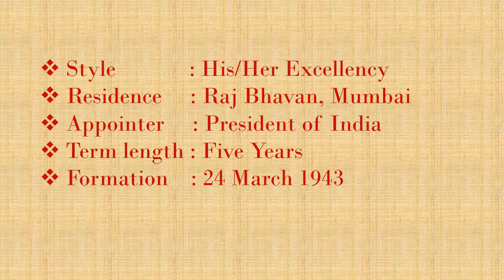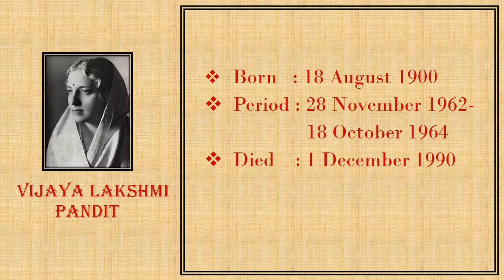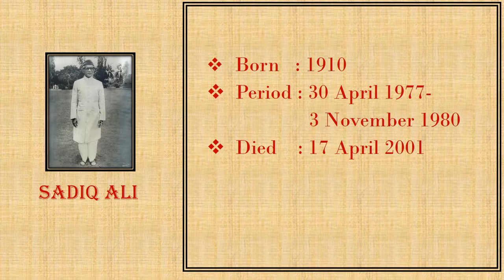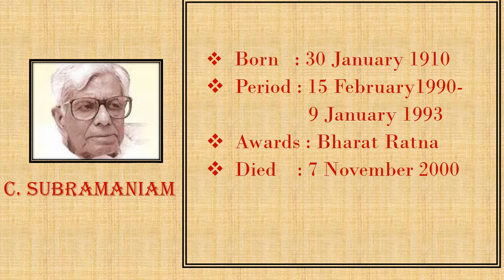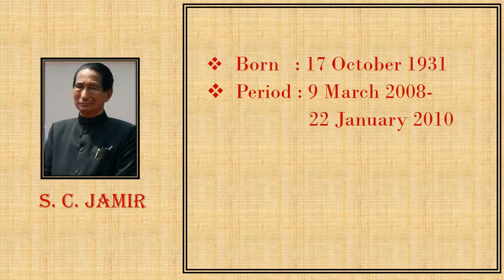MAHARASHTRA GOVERNORS LIST(1943 -2019)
This  is a list of governors of the erstwhile Bombay State and Maharashtra . Bombay State was dissolved with the formation of Maharashtra and Gujarat States on 1 May 1960 and the designation of the " Governor of Bombay" was transmuted as the Governor of Maharashtra.
The governor in India is appointed by the president. The central government is responsible for the nomination of the government for each state. There is no indirect or direct election for the appointment of governor unlike the elections for president. The office of a governor is an independent constitutional office the governor doesn’t serve the union government.